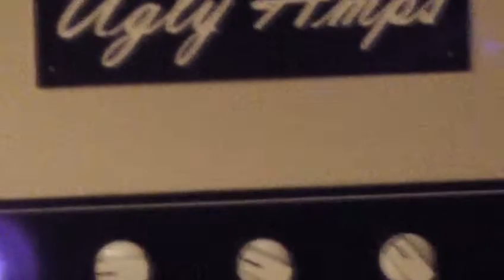bigfoot demo ugly 18 uglyamps distortion pedal demo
This is a short video demonstrating the pedal called BIGFOOT
dont mind the guitar playing, its more about the sound
This is just shot in the basement with a zoom Q2, the guitar is  an Agile Les Paul copy and the amp is an ugly 18